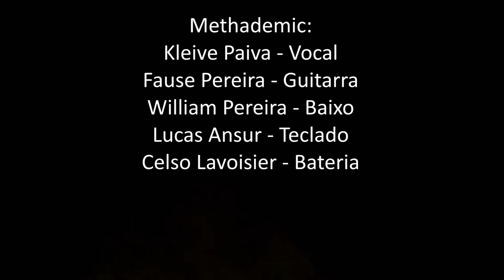Methademic Paranoid Black Sabbath Remowar Metal Fest 2017 Chácara Natureza Belém PA